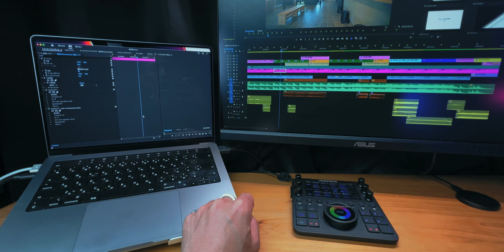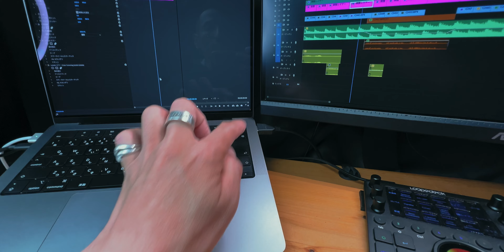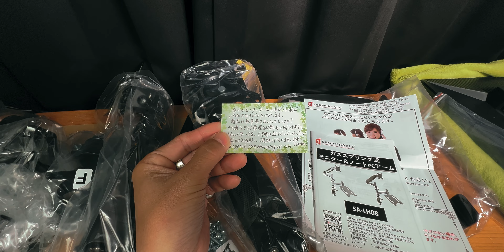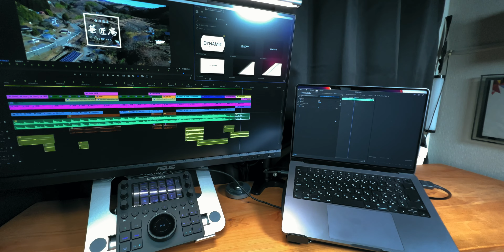デュアルディスプレイのデスクをスッキリ！SHOPPING ALL モニターアーム SA LH08 Review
ノートパソコンだけじゃ画面が小さいからサブモニターも使いたいですよねー。そんな時にこれはおすすめ！

動画制作初心者〜プロまでスキルアップ出来て仕事の機会も有り仲間も出来る『動画のチカラコミュニティ』はこちら↓↓↓

SONY Eマウントレンズでとりあえず1本ならこれ！Tamron 28-75mm f2.8 Di III VXD G2 Review

シネマティックプロモーション動画の撮影方法と機材を作例を見せながら解説します

黒川温泉 『旅館 山河』阿蘇の麓で本格会席料理と二つの源泉を楽しめる宿

【動画撮影脱初心者】カメラワーク基本７選／カメラの動かし方の基本を知っておけば映像表現が豊かになる
映像制作最先端の国カナダで学んだ動画制作のノウハウをシェアし、機材のレビューもしてます。

【動画の目次】
0:00 既存のセットアップと問題
1:57 製品同梱物
2:54 組み付け
3:30 感想

愛用してるアイテム⏬

動画編集のスピードを爆速にするカスタムコンソール
Loupedeck CT

Vlogでもクライアントワークでも信頼出来るジンバル

プロも納得の外部モニター

一番使ってるレンズ

ND, CPL, MistフィルターなどレンズフィルターはKANI Filter

コスパ最強の撮影用ライト

クライアントワークで大活躍！がっしりした三脚

トラベル三脚ならこれ！

室内でも屋外でも大活躍のマイクはこれ

コスパ最強外付けマイクならこれ

クライアントワークでも大活躍のワイヤレスマイク

スマホ用ジンバルならこれ

コスパ最高なカメラバッグ

フィルライトで使ってるのはこれ

コスパ最高機能盛り沢山のポータブルライト

撮影でも編集でもしっかり音をチェックするにはこのヘッドフォン

頑丈で安心感が有るポータブルライト

プロの撮影現場に欠かせない映像転送システム

手持ち撮影の必須アイテム

このアームは便利

ポータブルバッテリーとしても使える大容量NP-F970バッテリー2個セット

このデスクライト最高！編集作業で目が疲れなくなりました

iPhoneのケースならMagSafe 対応のこれ

iPhoneのワイヤレス充電器ならこれ

iPhoneの充電が出来る車載ホルダー

動画制作で必須なモニタリングヘッドフォン

バックライトで使ってるLEDチューブライト

バックライトで使ってるシネマライトBOX

1つは持っておきたいガファーテープ